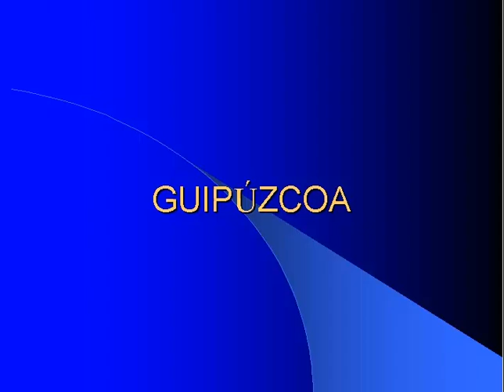GUIPÚZCOA 2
COPLAS DE PUEBLOS DE LA PROVINCIA DE GUIPÚZCOA.